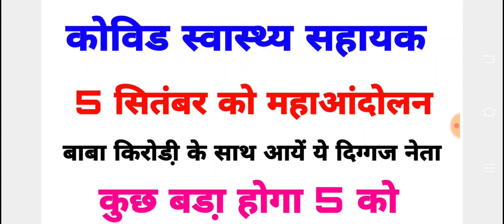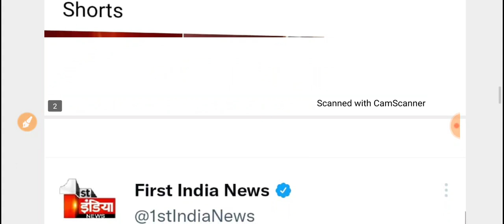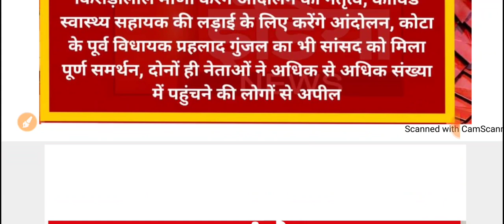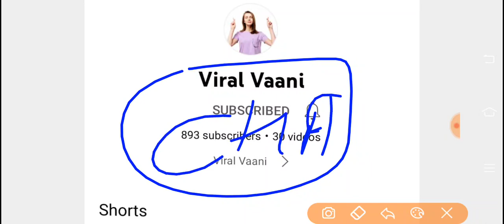CHA Latest News Today /कोविड स्वास्थ्य सहायक आंदोलन/ 5 सितंबर को बडा़ होगा कुछ -इनका समर्थन मिला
कोविड स्वास्थ्य सहायक 5 सितंबर के लाइव अपडेट़ हमारे इस चैनल पर देख सकेंगे 👇 👇